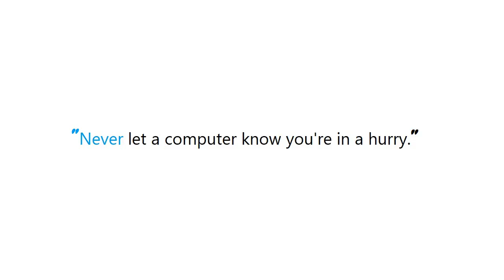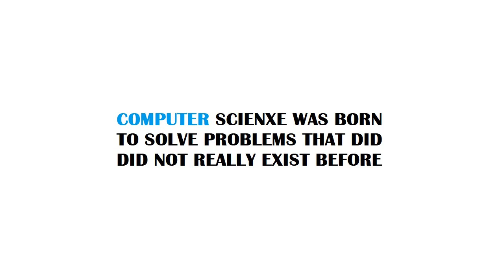PYTHON : Understanding NumPy's Convolve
Guide : [ PYTHON : Understanding NumPy's Convolve ]